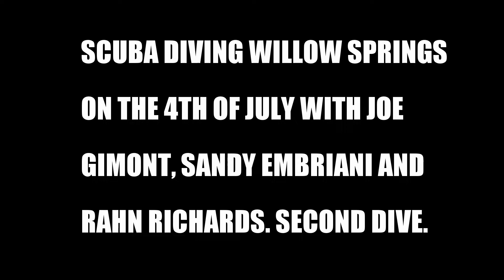SCUBA DIVING WILLOW SPRINGS ON THE 4TH OF JULY 2018 ( 2ND DIVE )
This is video of the second dive we did on the 4th. Dove the school bus , the fire truck and other areas . Recorded with a gopro hero 3 silver with a magenta polar pro filter.Video edited using gopro studio.